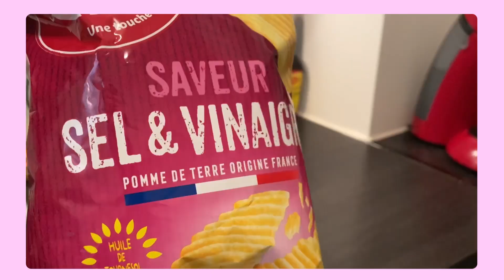ON MANGE COMME DANS NOTRE ENFANCE PENDANT 24H !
Coucou tout le monde ! (mettez en HD c'est mieux)

Dans cette vidéo on mange comme dans notre enfance pendant 24H !!
Et vous, c'était quoi votre repas préféré dans votre enfance ? Dites-nous en commentaires ! 😄

Nos instagram 📱
Claire : claireepz
Alice : alice.pz